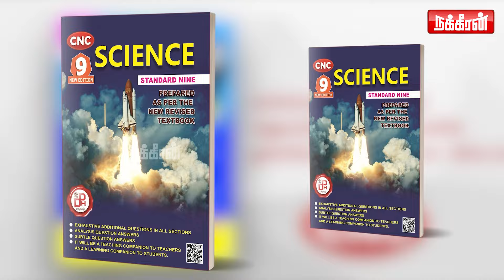கக்கா மக்கள் என்ன கொக்கா.. பொள்ளாச்சி முழுவதும் ஒலித்த மரண ஓலம்..! Political Pokkisham | Umapathi